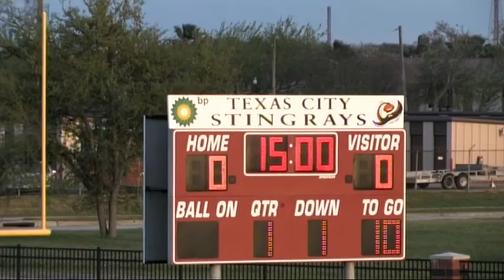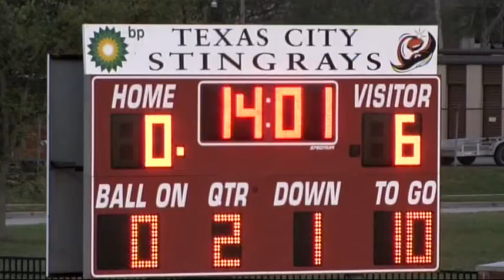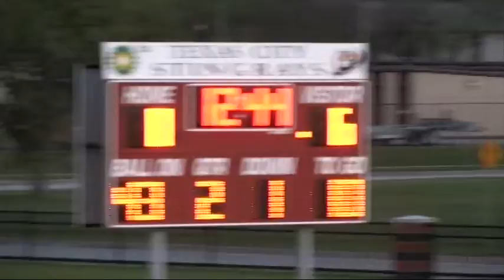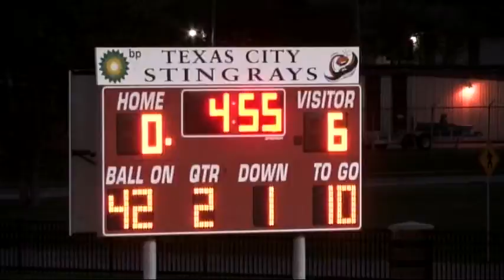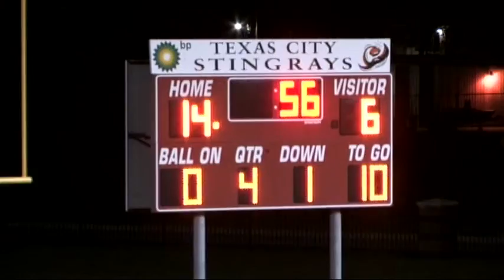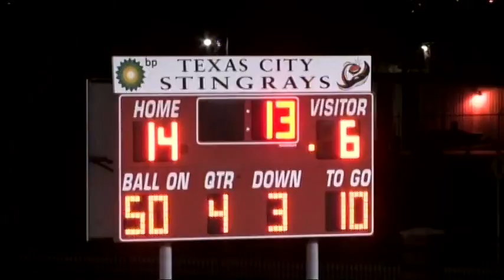Monarch 14 vs Broncos 6